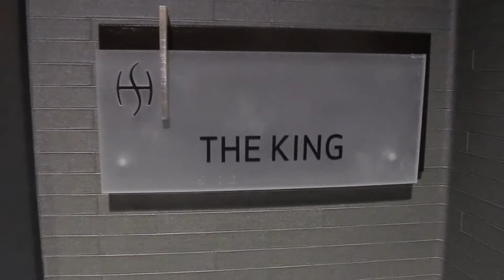KING BEEZY-HUSTLE HARD OFFICIAL VIDEO(PROMO)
This Your Boy King Beezy Check Out "Hustle Hard" From THe Mixtape: King Is Back! Dir By: Mr. Coleman & BMB Films!